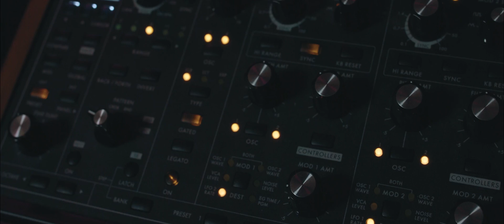Jon Mullins - Better Man (Official Music Video)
"Better Man"
Written By: Jon Mullins
Produced By: Dustin Olyan
Mixed By: Ryan Prewett
Mastered By: Sam Moses
Lyrics:

It’s only human nature
Just to give up on somebody
That you don’t understand

I know you’ve got a million reasons
To let me go
But now I’m asking for another chance

We can make this work
I would do anything for you
I didn’t know I was wrong
Whatever I need to keep you

I will learn
To be a better man for you
I will learn

First we’re yelling, then we’re scream
And we’re getting in the moment
Then you tell me to get out the room

I know you’re afraid
That’s why you push me away
But I will always come back to you, and tell you

Just because we’re going
Through some hard times
Doesn’t mean we need to give up
I don’t want to give up
Just because it isn’t
Exactly what we thought
Please don’t give up no

I will learn